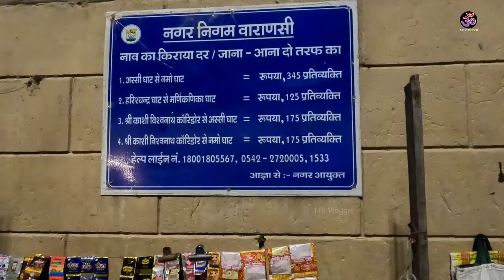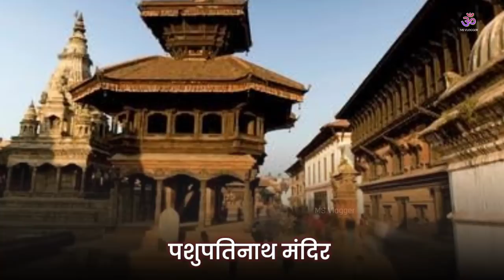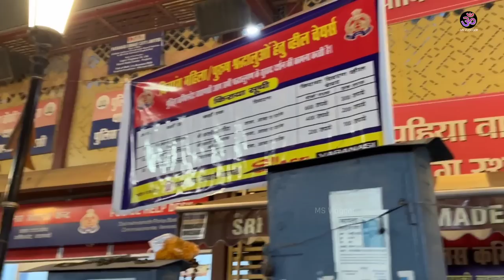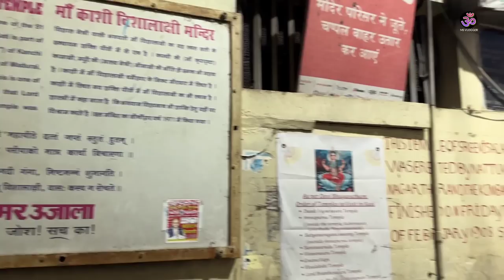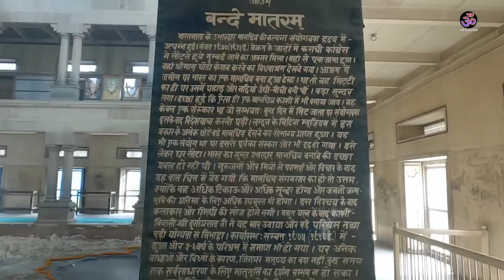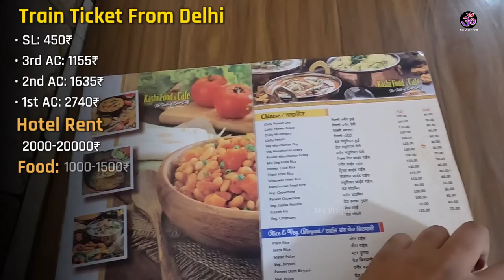Varanasi (Banaras )Tourist Place | घूमें मात्र 2 दिन में | Kashi Tour Information MS Vlogger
MS Vlogger Tourism:
(Most Affordable Tour Packages)
🎈Shimla Tour
🎈Manali Tour
🎈Shimla-Manali Tour

Varanasi Tour package price,
IRCTC varanasi tour package,
Varanasi tour package from Delhi,
Varanasi Tour places,
Varanasi tour package from Chennai,
Varanasi tour package from
Bangalore,
Gyanvapi judgment,
Gyanvapi mandir darshan,
Gyanvapi tour,
Gyanvapi vyas tehkhana,
Gyanvapi tehkhana,
Varanasi tour package from Mumbai,
Varanasi Tours and Travels,
Varanasi Tour package from Kerala,
Varanasi tour package from Kolkata,
Varanasi Tour places,
Varanasi 2 days tour package,
Varanasi Tour package,
Varanasi yatra itinerary,
Varanasi yatra cost,
Varanasi yatra package,
Why Kashi is called as city of Shiva,
Why Kashi Temple is famous,
Is Kashi and Varanasi same,
varanasi tour explorer shibaji,
varanasi tour from kolkata,
varanasi tour vlog,
varanasi tour telugu,
varanasi tour in low budget,
varanasi tour package,
varanasi tour plan,
varanasi bus stand time table,
varanasi buddha temple,
varanasi buffet restaurant,
varanasi budget hotels,
varanasi bus stand,
varanasi budget tour,
varanasi budget trip malayalam,
varanasi hotel for couple,
varanasi hotel near ghat,
varanasi hotel with car parking,
varanasi hotel near assi ghat,
varanasi hotels near godowlia,
varanasi hotel near railway station,
varanasi hotel price,
varanasi hotel near kashi,
vishwanath temple,
varanasi hotels near,
dasaswamedh ghat,
varanasi hotel,
varanasi kashi banaras,
varanasi kashi vishwanath temple,
varanasi kashi vishwanath mandir
aarti,
kaise jaye,
varanasi kashi mandir,
varanasi kashi ghat,
varanasi kashi vishwanath
varanasi kashi,
varanasi kashi vishwanath mandir, K,varanasi board,
varanasi boat race,
varanasi boat tour,
varanasi boarding house,
varanasi boat booking,
varanasi boat ride price,
varanasi board office,
varanasi boating,
varanasi boat ride cost,
varanasi boat ride,
varanasi ganga aarti timne table,
varanasi ganga river bathing hot,
varanasi ganga aarti status,
varanasi ganga snan,
varanasi ganga river today news
varanasi ganga,
varanasi ganga aarti live,
varanasi ganga ghat,
varanasi ganga aarti,
varanasi ganga aarti song,
kashi vishwanath live,
kashi vishwanath ki mahima,
kashi vishwanath song,
kashi vishwanath news,
kashi vishwanath masjid,
kashi vishwanath gange,
kashi vishwanath free food,
kashi eats free breakfast,
kashi me free khana,
kashi vishwanath free stay,
kashi free panel,
kashi free accommodation,
kashi free seva,
kashi free fire,
kashi free stay,
kashi free food,
varanasi best tourist places,
varanasi best food restaurant,
varanasi best non veg food,
varanasi best time to visit,
varanasi best dharamshala,
varanasi best street food,
varanasi best restaurants,
varanasi best hotel,
varanasi best food,
varanasi best places to visit,
varanasi to nepal by train,
varanasi to haridwar distance,
varanasi to delhi vande bharat,
varanasi to kolkata expressway,
varanasi to ayodhya distance,
varanasi to ayodhya train,
varanasi to ayodhya,
varanasi to ayodhya by bus,
varanasi tour by train,
varanasi tour by foreigners,
varanasi tour by car,
banaras tourist spot,
banaras tour budget,
banaras tourism,
banaras tourist places hindi,
banaras tour in bengali,
banaras tour guide,
banaras tour plan,
banaras tourist places,
banaras tour,
banaras tourism syllabus,
banaras tourist bus,
banaras tourist places 2024,
banaras tourist point,
banaras tourist guide,
banaras tourist places in bengali,
banaras tourist spot,
banaras tourist places,
banarasi saree,
varanasi book taxi,
varanasi bike taxi,
varanasi water taxi,
varanasi airport taxi,
varanasi taxi services,
varanasi to delhi by bike,
varanasi to delhi train ticket price,
varanasi to delhi flight price,
varanasi to delhi bus,
varanasi to delhi,
varanasi to delhi by road,
varanasi to delhi flight,
varanasi to delhi train,
varanasi to delhi bus service,
Background Music Use From
Track Info:
music, copyright-free background music for the
Content creators.

Background Music
Thanks🙏